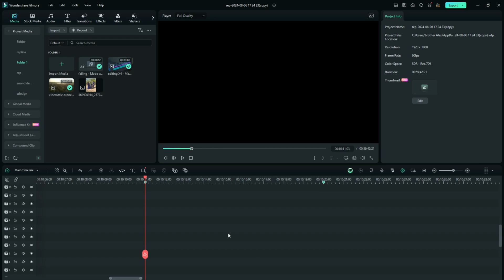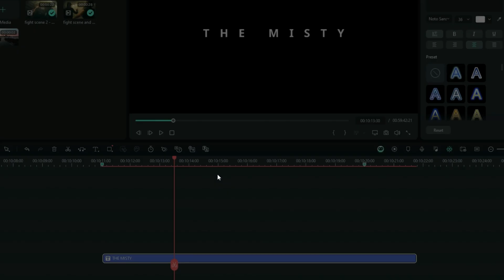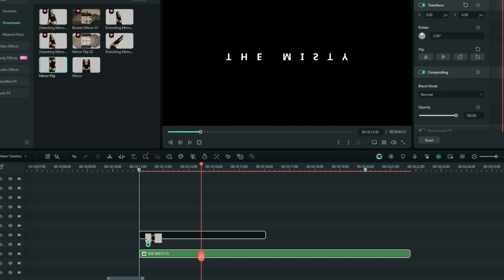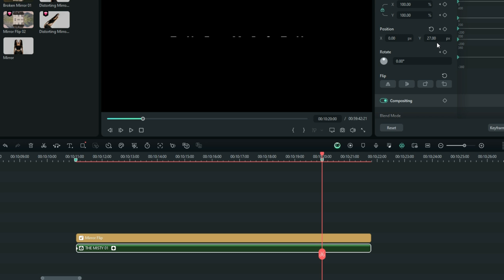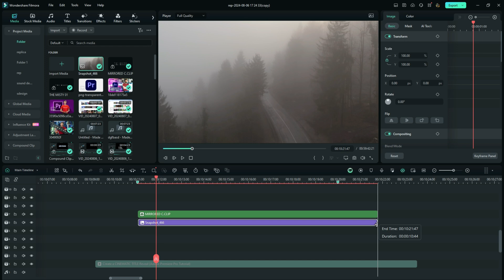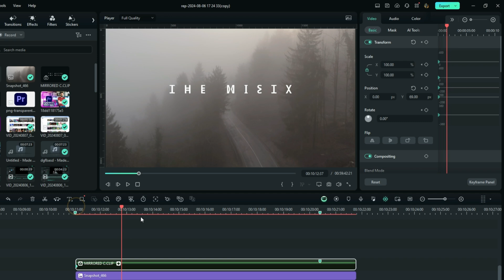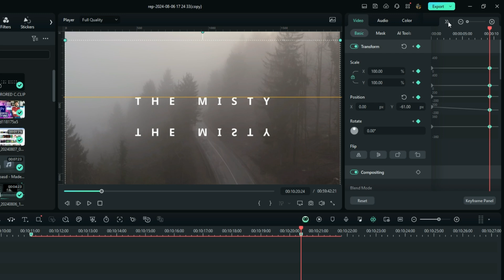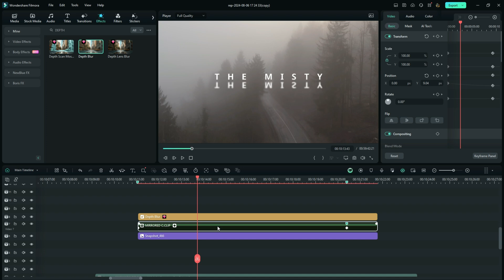The MOST VIEWED🔥 Premiere Pro (cinematic titles) in Filmora 13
hello friends, lets see how to create the cinematic title reveal in filmora 13 @ALEX EDITS